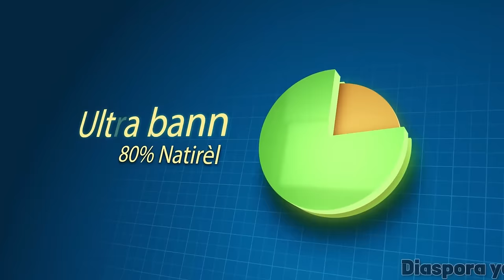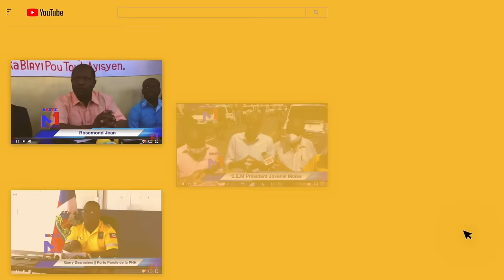Bandi Vilaj de Dye kap fè koze, Nouvo Ekipman Nouvo Zam